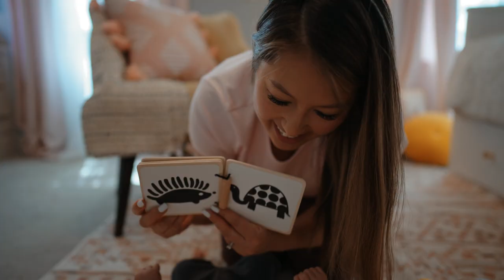CCI Childbirth Academy - Baby Care (trailer)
In this course, your students learn about the basics of caring for their baby, including diapering, bathing, newborn communication, sleep, development, and much more. These basics will give them the confidence they need and a resource to turn to when home with their newest addition.

Many interactive features:
- Louise Comer, RN, MSN, CNE, DPN Candidate, guides parents through the basics of baby care with personal insights and standardized best practices
- Demonstrations from Louise give step-by-step instructions that are easy to follow and remember
- Self-paced online learning allows the student to choose when and how to learn, based on their schedule and learning style
- Interactive assessments and activities such as memory games, flashcards, quizzes, and more

About Customized Communications, Inc:
Customized Communications, Inc. (CCI) is a health education agency specializing in the maternity experience. Our superior education solutions help healthcare facilities guide expectant and new parents through their entire journey, from prenatal care to labor & birth to postpartum and newborn care & safety. In CCI’s high-quality videos, YoMingo® digital app, online classes and print materials, you have the field’s most medically accurate, up-to-date, and trusted resources by nurses and other maternity professionals — materials that we’ll customize with your healthcare facility’s own branding, and even your own content. All this from a partner with a proud, 30-year reputation for providing outstanding customer care to hospitals and their patients.